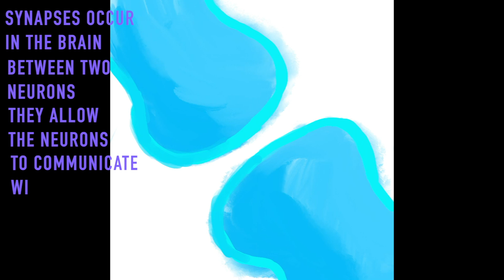Pastel Synapse Synapse Facts + Speed Paint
A synapse between two neurons in the brain digitally painted with pastel colors!

Watch the video to find out more about synapses and to see the speedpaint.